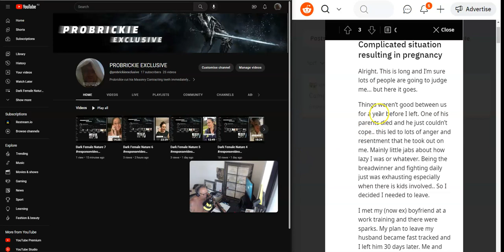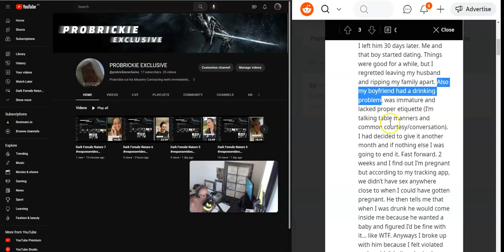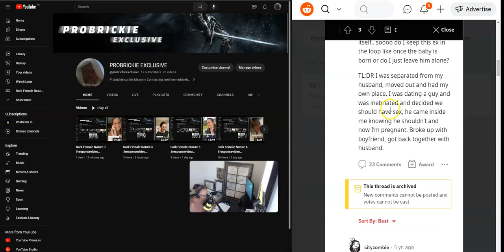Female Horror Stories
Probrickie shares real life situations where females reveal their devastating and destructive decision making capabilities.